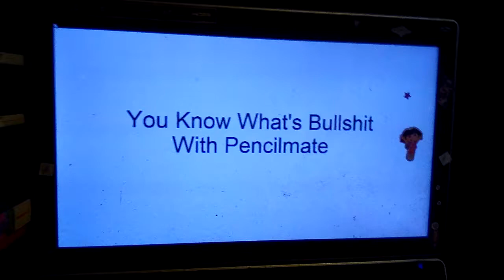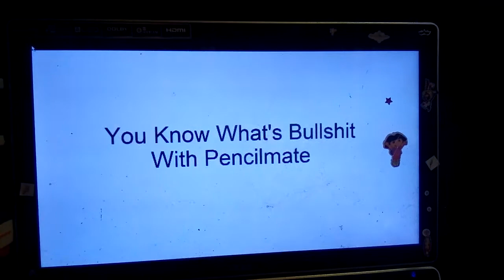You Know What's Bullshit With... Episode 26 Vampires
Characters
Pencilmate (Belongs To Ross Bollinger)
Layouts - Christ Scicluna
Backgrounds And Props - Launa Del Ray
Animatic - Osiris Craig Savage
Palette - Tuffen Poteris